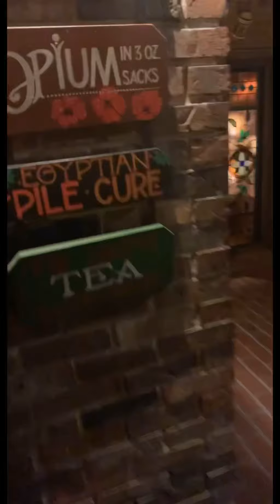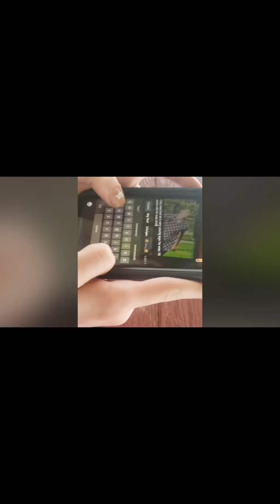GingerBread D High/Drunk COMPILATION